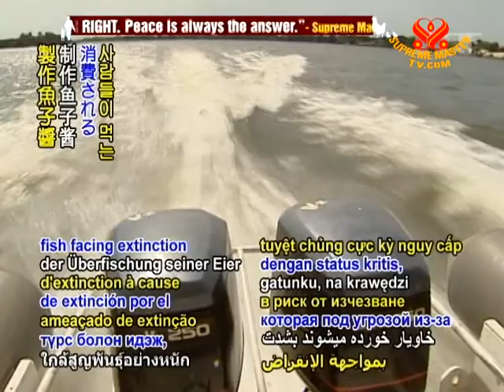SAVE OUR PLANET - WWF welcomes Bulgaria ban on Danube sturgeon fishing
SAVE OUR PLANET... On the country's side of the Danube River, the Bulgarian government imposes a one-year ban on the catching of sturgeon, a critically endangered fish facing extinction from overfishing for its eggs consumed by humans as caviar.